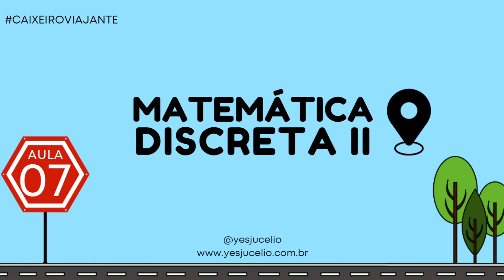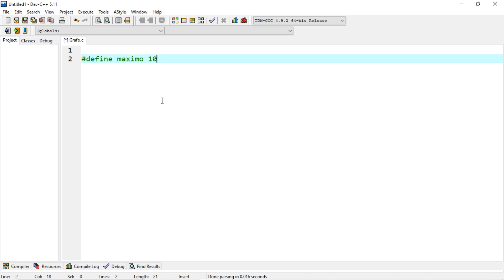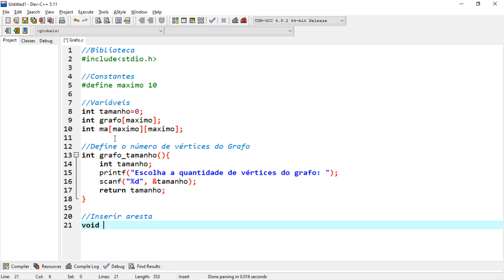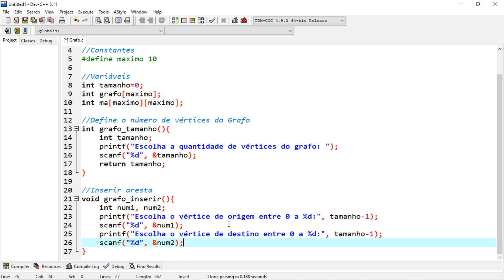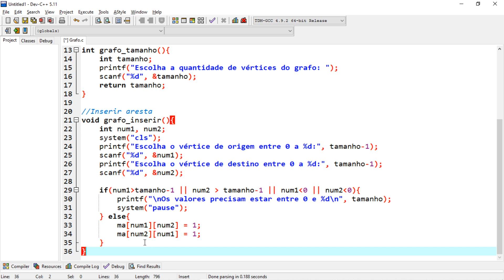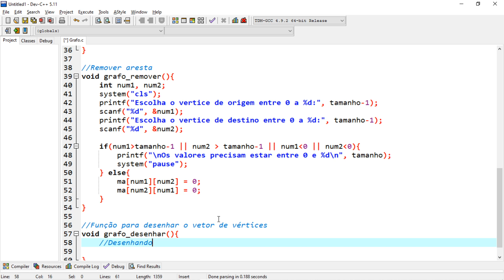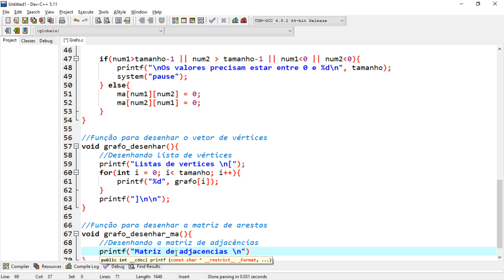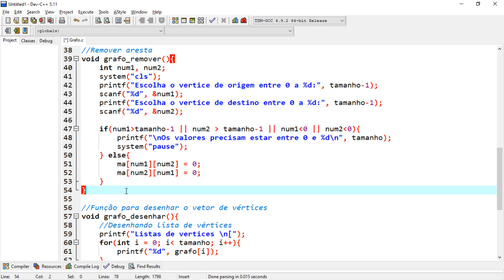Aula 07 - Representando um Grafo em C (Parte 1/2)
Agora que você já viu uma boa parte da Teoria dos Grafos e aprendeu de uma forma simples de representá-los computacionalmente, vamos colocar a mão na massa. Nesta aula, iremos desenvolver um grafo em C.